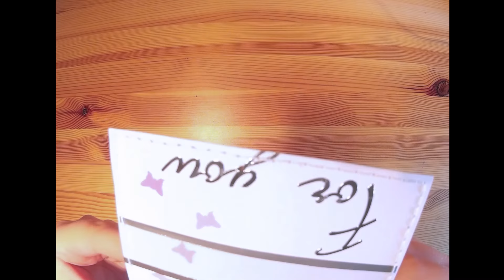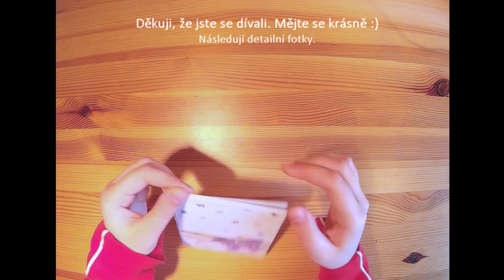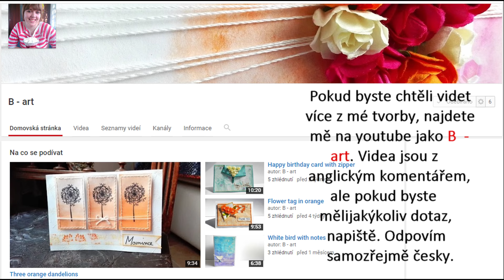Motýlkové přáníčko s šitou krajkou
Baru děkujeme! Kombinace přáníček a krajkových výšivek je opravdu úžasná a doufáme, že vás bude inspirovat.

Krajku si můžete vyšít na vyšívacím stroji